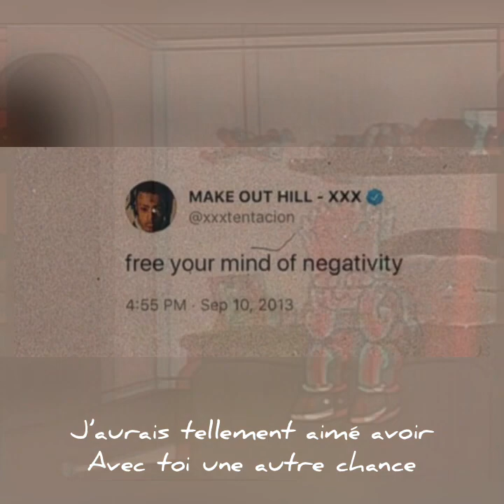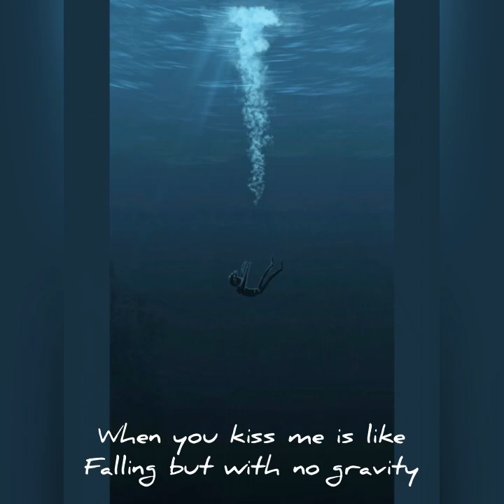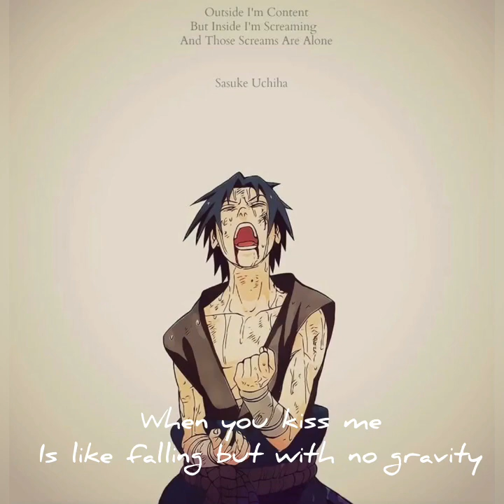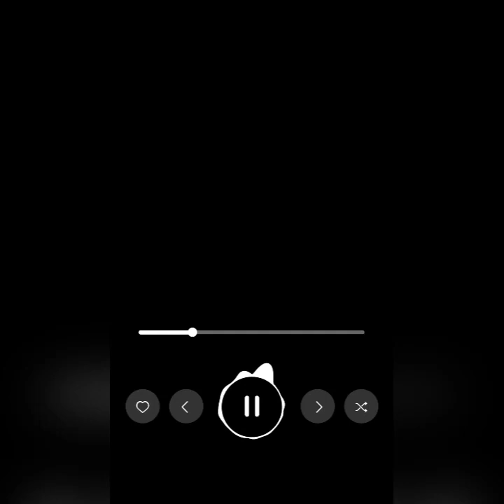UZOMA____Au beau milieu du morne hiver (ABMDMH)sadsong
This is a remedy to overcome love’s pain
We won’t tell you how to feel after listening to it …just enjoy!!

Production by UZOMA UZINE

Artists : Teo king , Dimonké